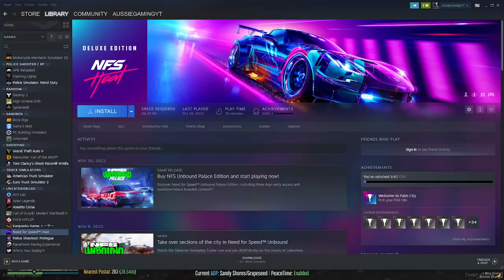Child Cop hahahaaha